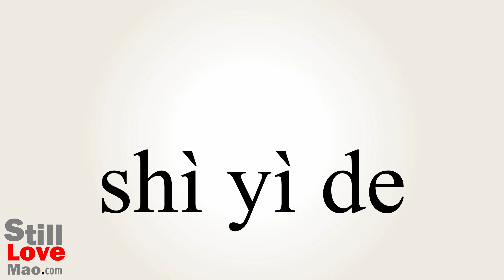How to Say Interpretational in Chinese